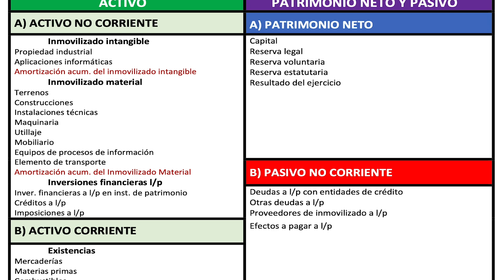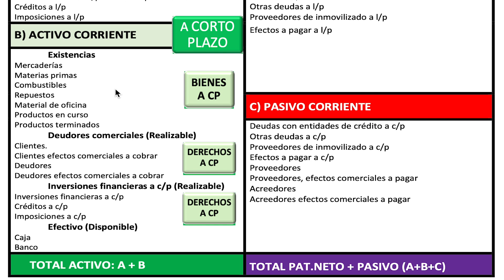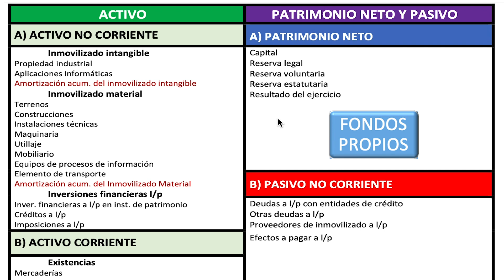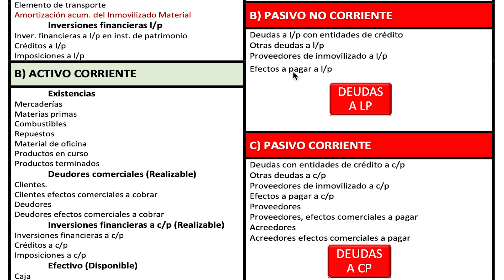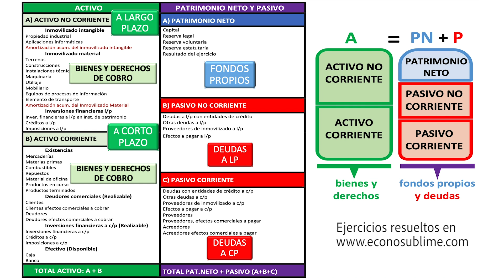Cómo hacer un balance en un examen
Aquí te dejo todos los vídeos sobre balances.